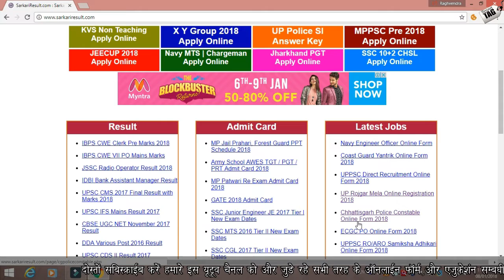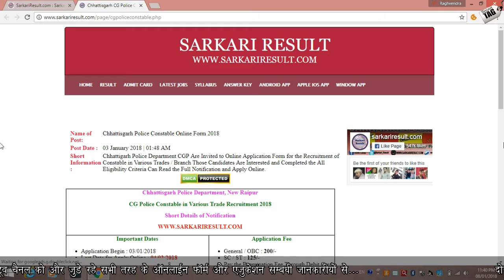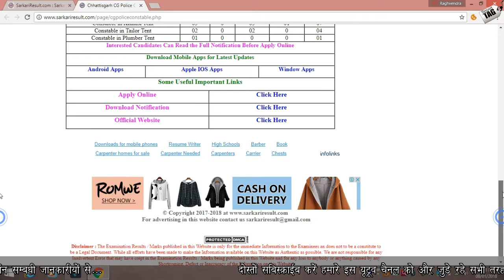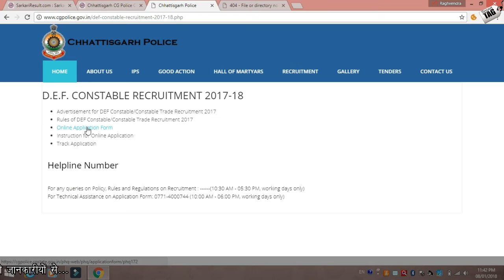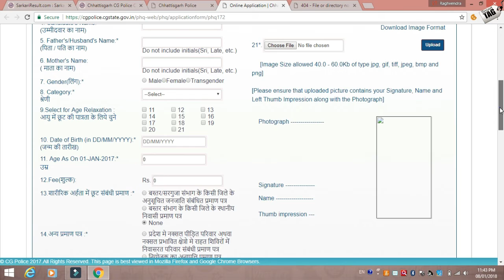Chhattisgarh Police Constable Online Form 2018 - फिजिकल टेस्ट से चयन प्रक्रिया तक की पूरी जानकारी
नमस्‍कार दोस्‍तो हर बार की तरह इस बार भी हम आपके लिए एक नई रिक्‍वारमेंट लेकर आये है उम्‍मीद करता हू की आप सभी को इस र्फाम के माध्‍यम से थोडी बहुत मदत मिलेगी धन्‍यवाद..